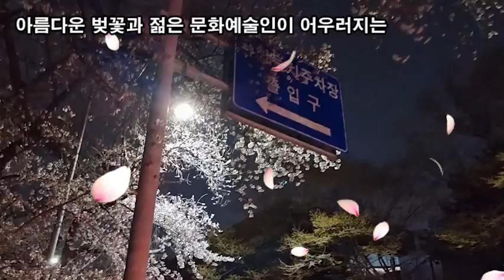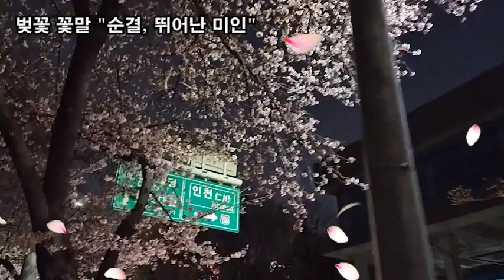랜선힐링여행, 벚꽃여행, 3년만에 열린 여의도 벚꽃길 이번주말 절정 구경가자 야경 제2탄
여의도 벚꽃여행,
3년만에 열린 여의도 벚꽃길 이번주말 절정 구경가자 열린 여의도 벚꽃축제

서울 여의도 윤중로는(4월 2일 개화) 서울의 봄 알림
서울특별시 영등포구 여의서로(윤증로)
여의도 봄꽃축제는 서울특별시 영등포구 여의서로에서
2005년부터 시작된 봄꽃축제이다.
여의도 벚꽃은 창경궁에 일본인들이 심었던 것을
1980년대에 옮겨와 심은 것이다.
일제 식민지화의 기억 때문에 '벚꽃축제'였던 명칭은
2007년 '봄꽃축제'로 개칭되었다.
영등포 여의도 봄꽃축제는 진해 군항제와 더불어
우리나라에서 가장 유명한 봄꽃축제이다.
봄꽃 축제가 열리는 여의서로는 예전에 윤중로라 불렸다.

아름다운 벚꽃과 젊은 문화예술인이 어우러지는
싱그러운 봄날의 상춘객에게는 가슴 설레는 축제이다.
벚꽃 꽃말 "순결, 뛰어난 미인"